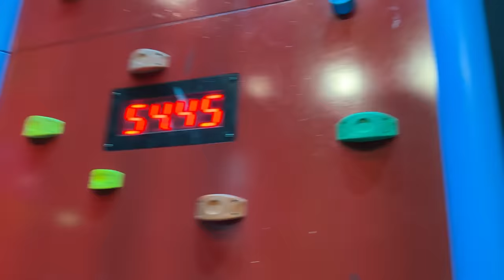Ryan try the world's tallest obstacle course!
Special Thanks to Toei Kyoto Studio Park for helping us film this video
Here is Toei Kyoto Studio Park looks like